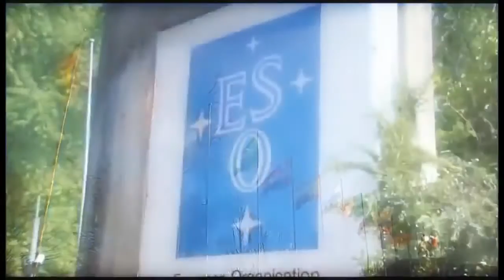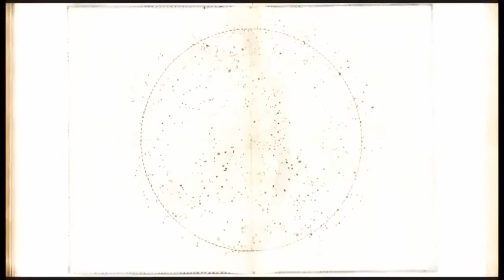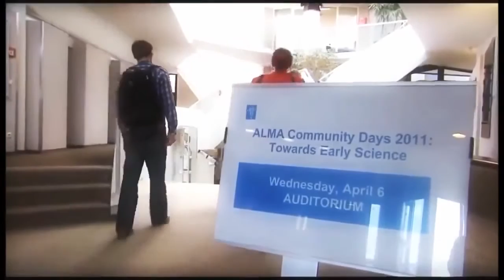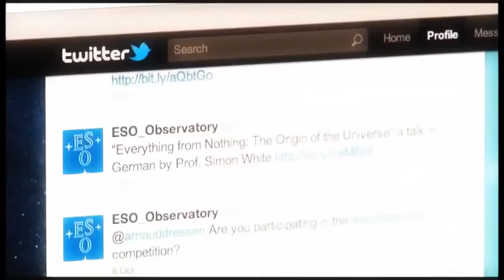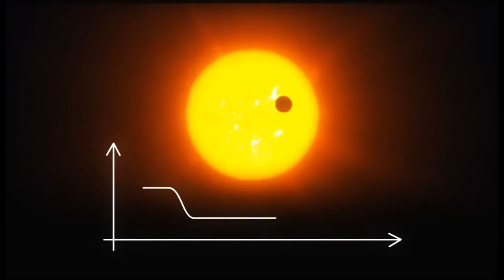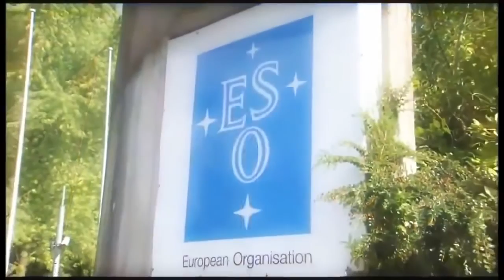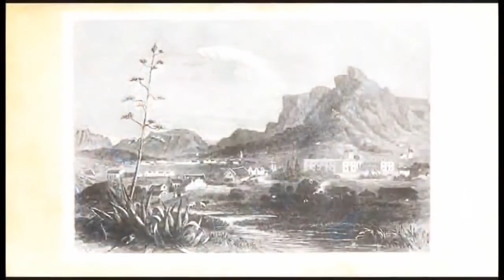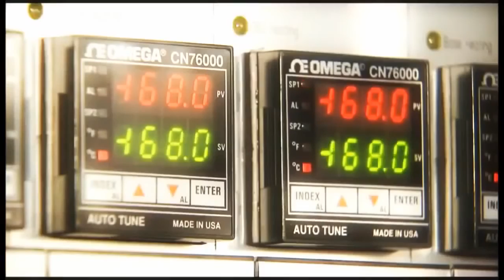Amusing documentary on Cosmic Discovery 2016 HD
Scientists say they have extraordinary new evidence to support a Big Bang Theory for the origin of the Universe.
Researchers believe they have found the signal left in the sky by the super-rapid expansion of space that must have occurred just fractions of a second after everything came into being.
It takes the form of a distinctive twist in the oldest light detectable with telescopes.
The work will be scrutinised carefully, but already there is talk of a Nobel.
"This is spectacular," commented Prof Marc Kamionkowski, from Johns Hopkins University.
Nature did not have to be so kind and the theory didn't have to be right
Prof Alan Guth, Inflation pioneer
"I've seen the research; the arguments are persuasive, and the scientists involved are among the most careful and conservative people I know," he told BBC News.
The breakthrough was announced by an American team working on a project known as BICEP2.
This has been using a telescope at the South Pole to make detailed observations of a small patch of sky.
The aim has been to try to find a residual marker for "inflation" - the idea that the cosmos experienced an exponential growth spurt in its first trillionth, of a trillionth of a trillionth of a second.